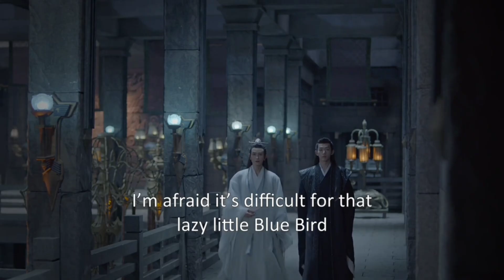Miss The Dragon ( Dragon King ) chainese drama in hindi 25 | Explain by Indian Kdrama Lover